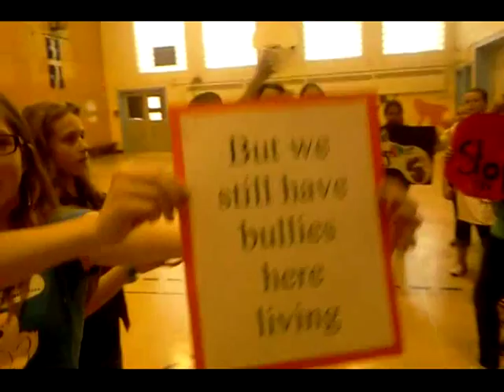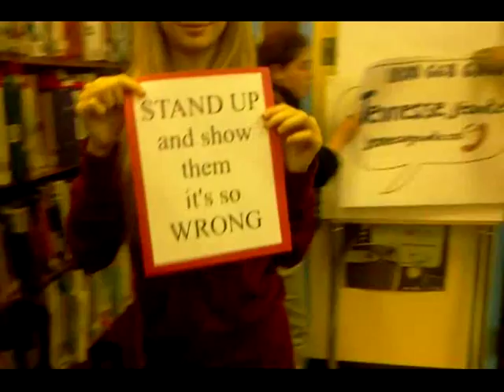Bullying Stops Here Riverview Elementary School Short Version